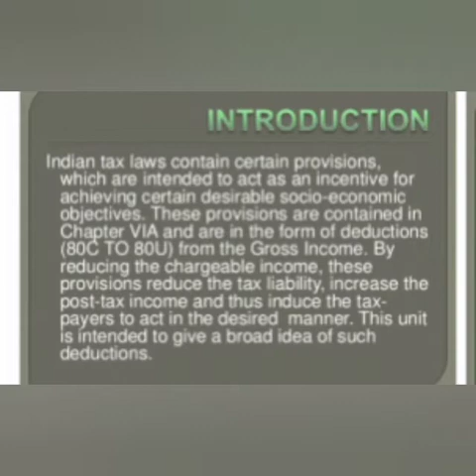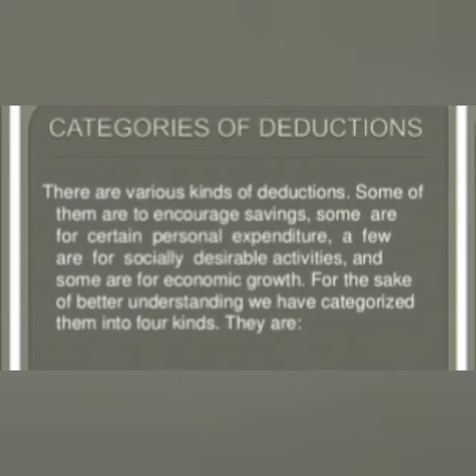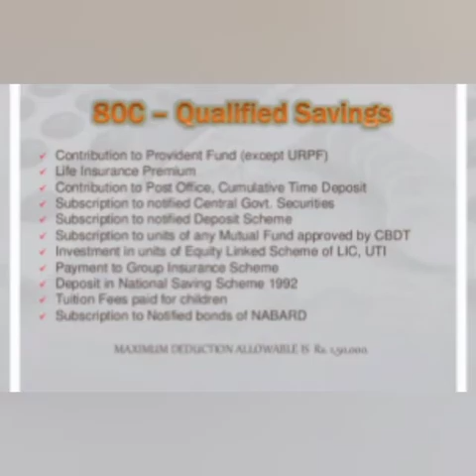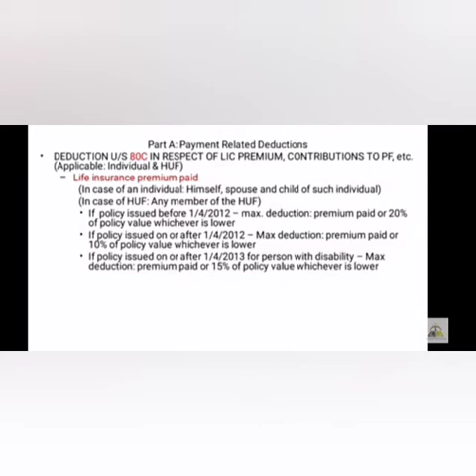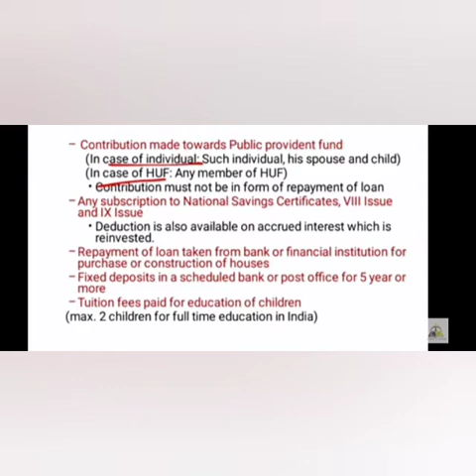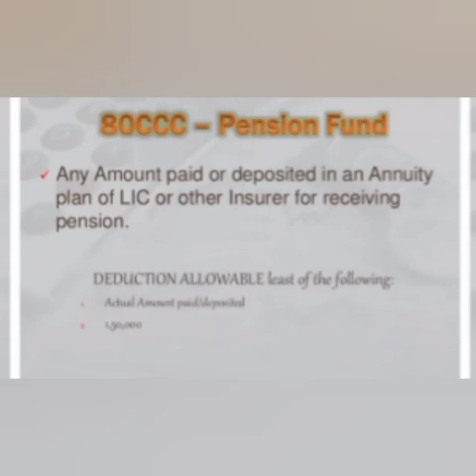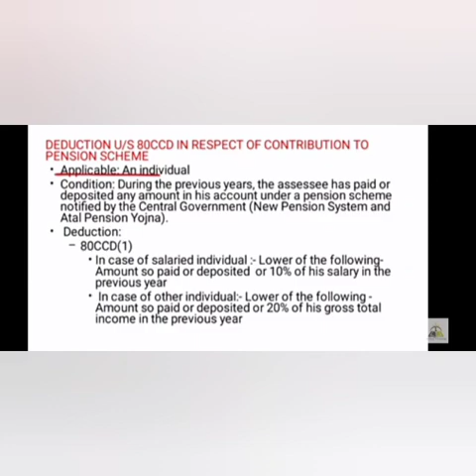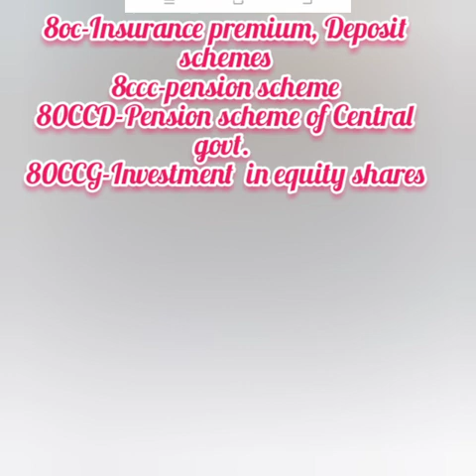Deductions u/s 80 C to 80U part1